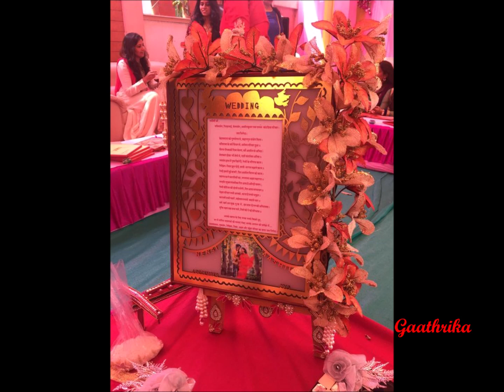DIY || wedding invitation card packing decoration